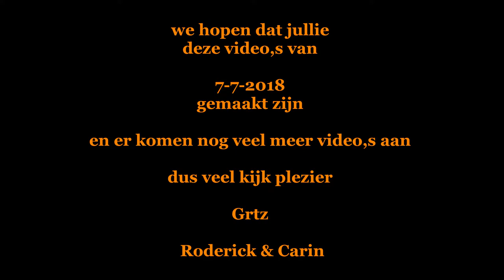Opvanghondje blue #229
blue haar aller eerste dag bij ons 7-7-2018  en we laten jullie  deze hele week  alleen maar blue zien zo dat jullie kunnen zien hoe ze zich ontplooit

Afspeellijsten:
✖ VLOGS -
✖ PERSOONLIJK -
✖ TAGS & CHALLENGES -
✖ SHOPLOGS -